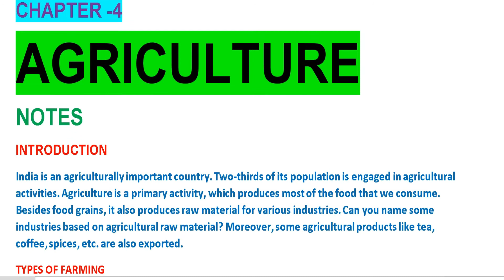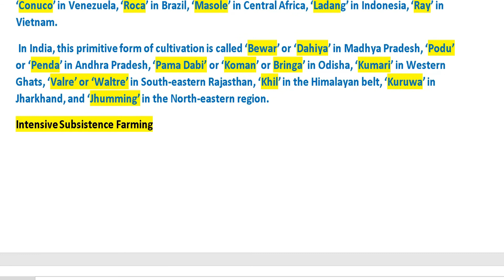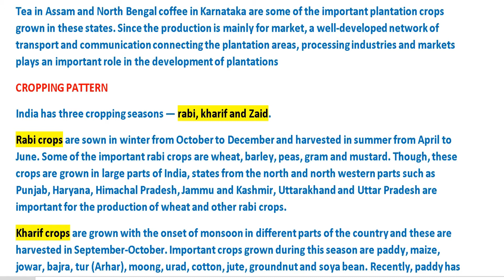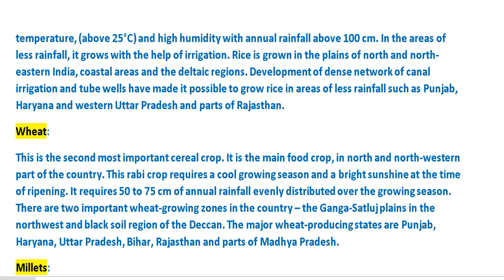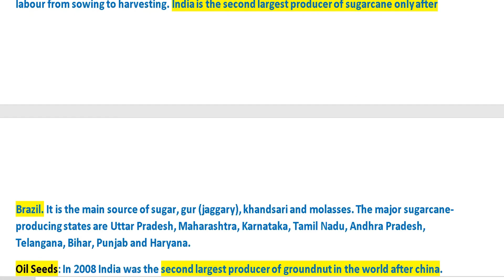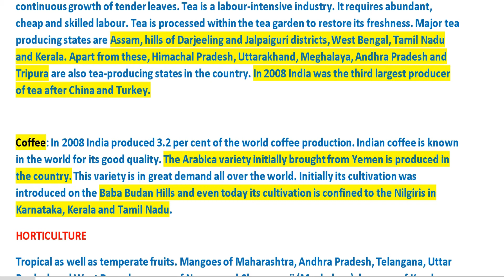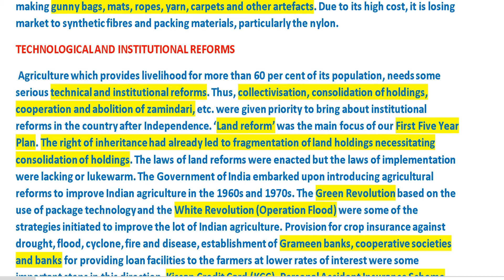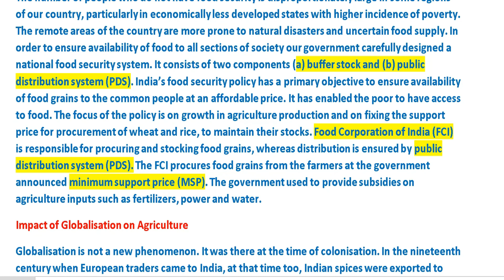Class - 10th | Geography | Chapter - 4 | Agriculture | Notes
Agriculture Class 10 Notes Geography Chapter 4

India is an agricultural country because of the following reasons:

Two-third of its population is engaged in agricultural activities.
Agriculture is a primary activity and produces most of the food and food grains.
It produces raw materials for our various industries, e.g., cotton textile, sugar industry.
Agricultural products, like tea, coffee, spices are exported and earn foreign exchange.

Primitive Subsistence Farming:
This type of farming is practiced in few pockets of India on small patches of land using primitive tools and family/community labor. Farmers clear a patch of land and produce cereals and other food crops to sustain their families. When the soil fertility decreases, the farmers shift and clear a fresh patch of land for cultivation. This type of shifting allows nature to replenish the fertility of the soil through natural processes. Land productivity is low as the farmer does not use fertilizers or other modem inputs.

Intensive Subsistence Farming:
It is practiced in areas of high population pressure on land. It is labor-intensive farming. Yield per hectare is high because high doses of biochemical inputs and irrigation are used. The size of the land-holdings is small and uneconomical. Farmers take the maximum output from the limited land by raising 2-3 crops in a year from the same land, i.e., multiple cropping is practiced.